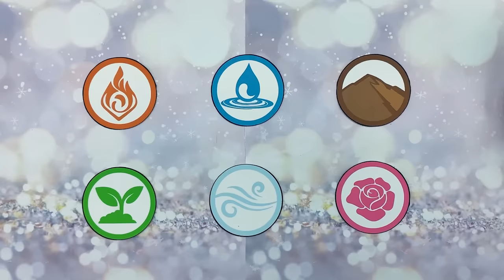Disney Princess into 6 Elements: WATER, FIRE, WIND, LAND, PLANT & FLOWER / DIYs Paper Dolls & Crafts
You are watching: Disney Princess into 6 Elements: WATER, FIRE, WIND, LAND, PLANT & FLOWER / DIYs Paper Dolls & Crafts